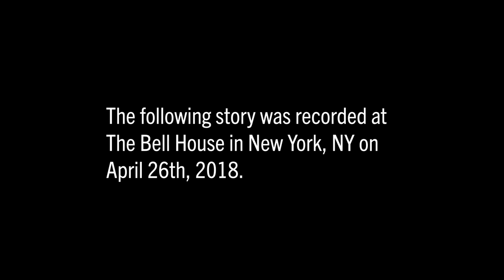Val Rigodon | Pas de Une | Moth Community Showcase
Despite starting later in life, Val Rigodon endeavors to become a ballerina.

Val told her story at the Moth Community Showcase on April 26, 2018.